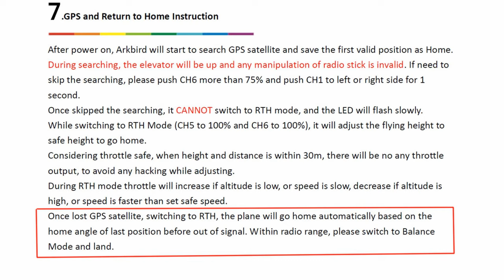3D printed Eagle plane and simple anti-jamming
Eagle aircraft print files taken from Planeprint.com
The remote control operates at a frequency of 72 MHz. Most jammers do not suppress this range.
The Arkbird-Tiny flight controller is easy to set up and does not even require a connection to a computer.
This autopilot will bring the plane back even if the satellite navigation signal is jammed.
The video transmitter transmits the camera image regardless of radio interference around the aircraft.